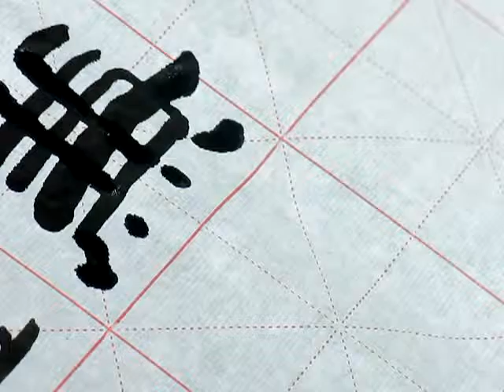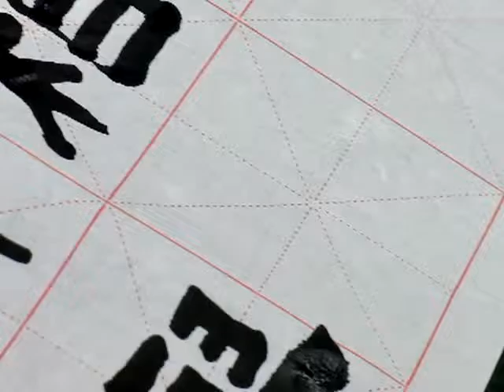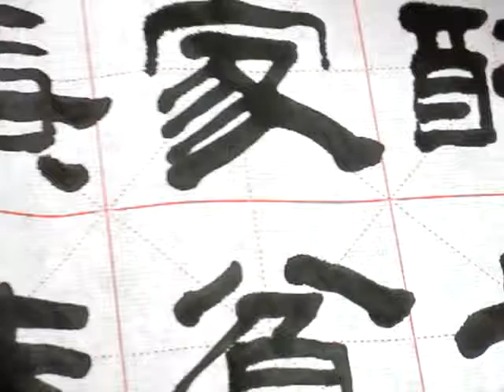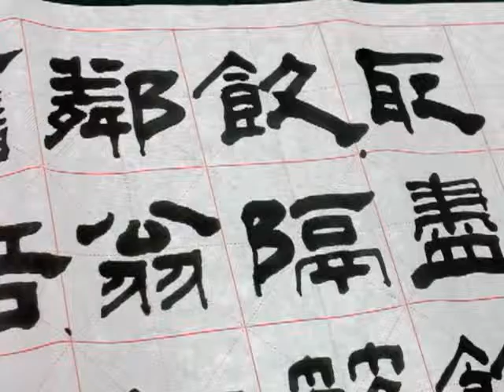顧老師書法示範2015-09-10_0258(客至2)盤飧市遠無兼味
書法示範（唐 - 杜甫 -《客至2》）
舍南舍北皆春水，但見群鷗日日來。
花徑不曾緣客掃，蓬門今始為君開。
盤飧市遠無兼味，樽酒家貧只舊醅。
肯與鄰翁相對飲？隔籬呼取盡餘杯。